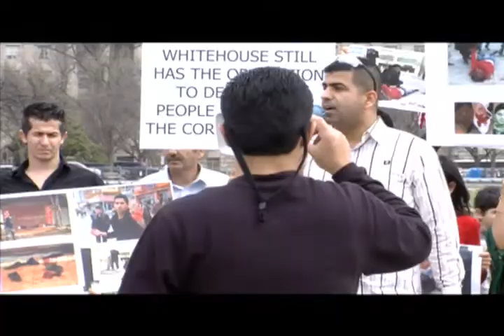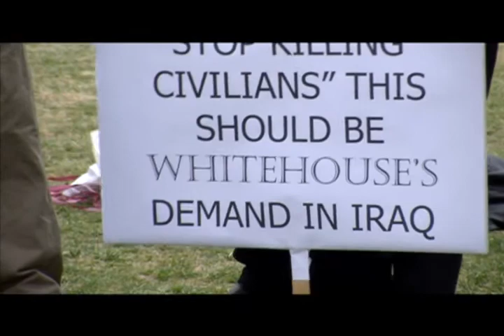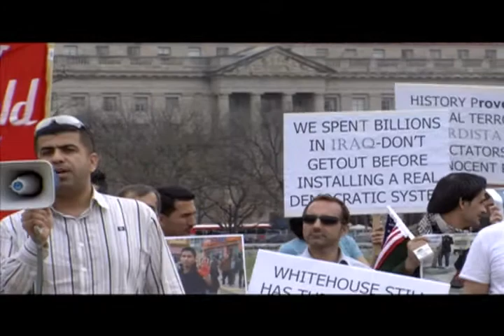Xwepêşandanên kurdan li Washington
به‌شی کوردی ده‌نگی ئه‌مه‌ریکا خۆپـیشـاندانی کورد له‌ واشنتن